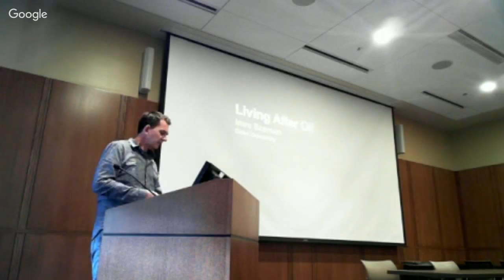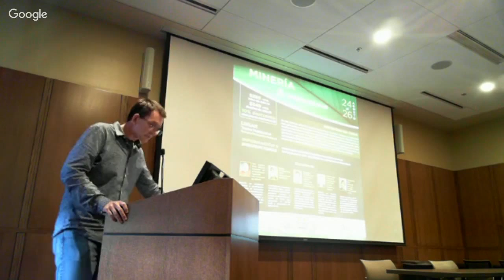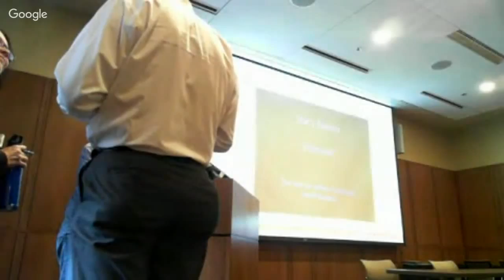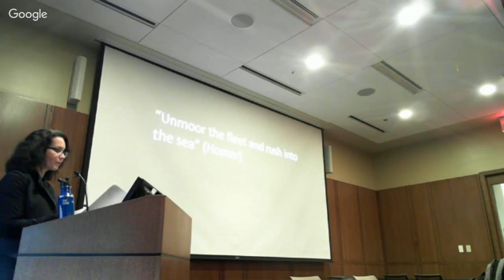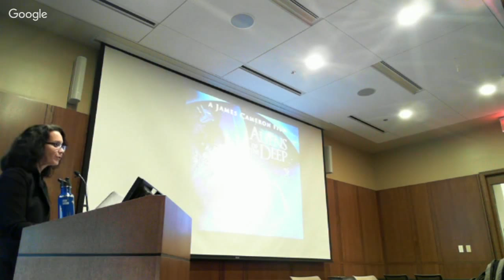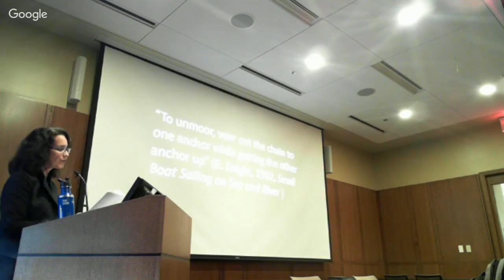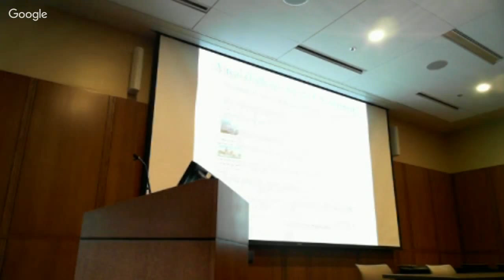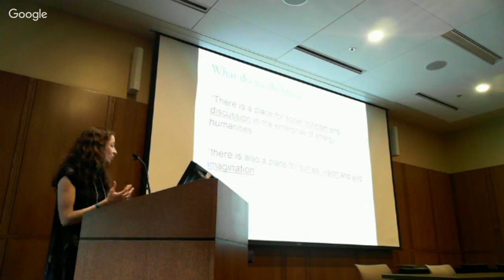ENVIRONMENTAL | ART | HUMANITIES III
1:45pm-3:30pm: (3) ENHU Futures

Astrid Ulloa, Director Working Group on Culture and Nature. Universidad Nacional de Colombia.

Climate Change, Cultures, Territories and Relational Knowledges.

Gisela Heffes, Associate Professor of Latin American Literature and Culture. Rice University.

Trash Matters: Residual Culture in Latin America.

Respondent: Christine Folch, Cultural Anthropology. Duke University

3:30pm - 3:45pm: Break

3:45pm – 5:45pm: (4) Energy(ies), Species & Culture

Introduced by Priscilla Wald. Duke Initiative in Environment Arts & Humanities. English and Women Studies

Imre Szeman, Canada Research Chair in Cultural Studies and Professor of English, Film Studies and Sociology at the University of Alberta.

Living After Oil

Stacy Alaimo, English UT Arlington. Director of the Environmental and Sustainability Studies Minor

The Anthropocene at Sea: Temporality, Paradox, Compression